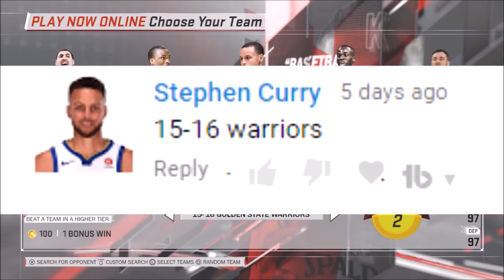NBA 2k18 16' Warriors Play Now Online | Stephen Curry Splashing 3 Pointers Abuse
16' Warriors Vs. 96 Bulls,  16' Warriors vs 13' Miami Heat
I'm Cheesing! Abusing The Splash With Stephen Curry AKA Chef Curry Play Now Online Ranked Gameplay Road To Goat chasing that number 1 leaderboards featuring Stephen Curry Vs. Michael Jordan & Lebron James
PS4 GamerTag DarkblaseNYC
Xbox 360 GamerTag Razorblazemcg